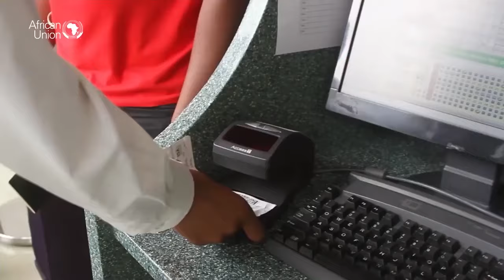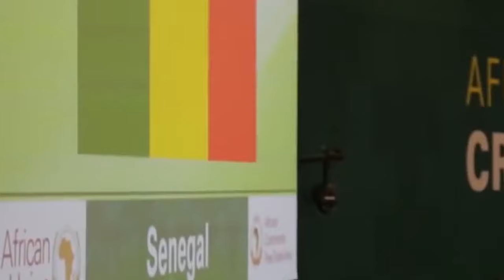Kigali: Abakozi baoze imyigaragambyo nyuma yo gukora bakabambura